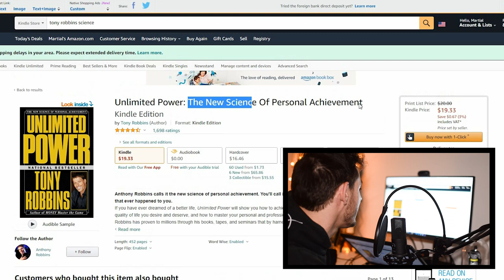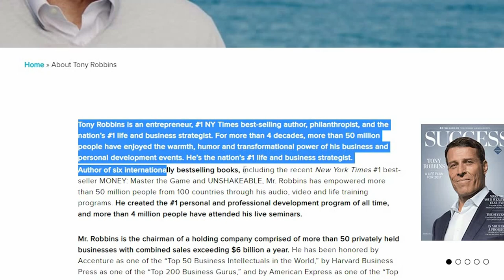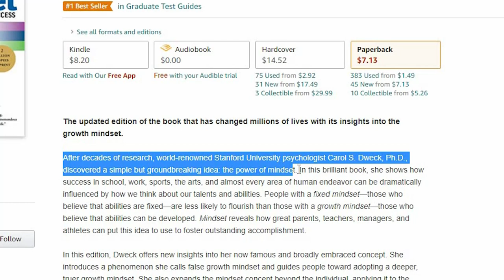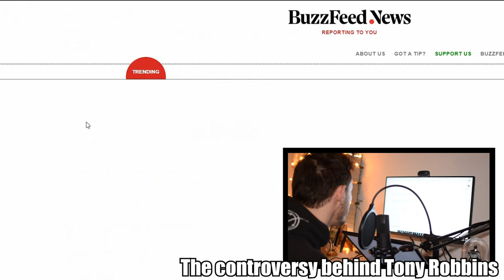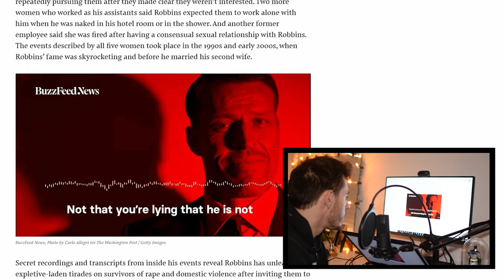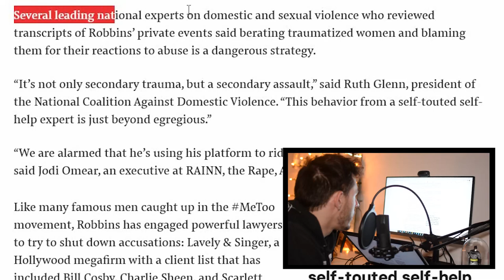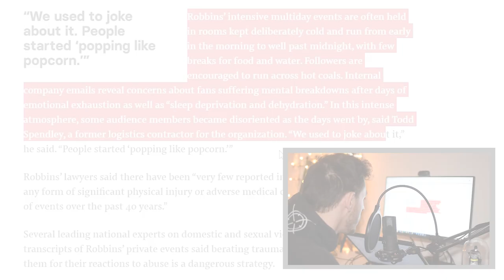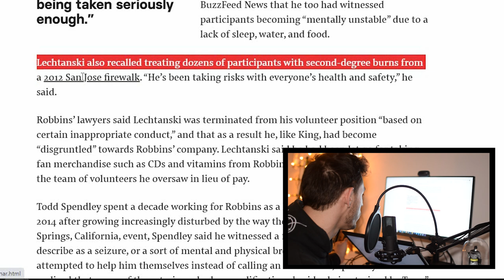A Dangerous Man With A Lot Of Power | Tony Robbins Exposed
Tony Robbins is the king of the self help gurus, but his methods are more dangerous than you think. In this video as a former self-help guru myself I share my personal opinion about Tony Robbins as well as looking at some of the key controversies.

00:00 Intro
02:56 Why I Initially Was Fascinated by Tony Robbins
09:07 Why Tony Robbins Lack Credibility
15:02 How I Became Disillusioned With Tony Robbins
19:49 The Controversy Behind Tony Robbins
29:36 Summary